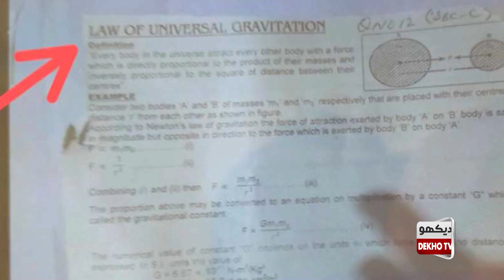SINDH Matric MATH Paper Out : Karachi, Haiderabad, Sakhar, Nawabshah